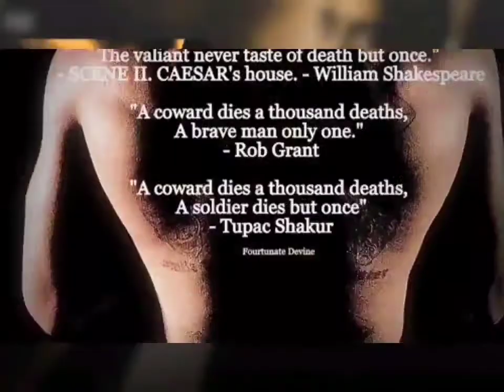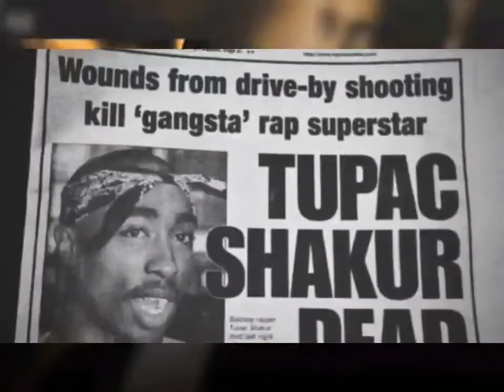2Pac - If I Die 2Nite (Instrumental Remix)(HQ Remastered High Definition)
2Pac – If I Die 2Nite (Demo Version)
Date: September 03, 1994
Studio: Unique Studios, New York, New York
Producer: Easy Mo Bee
Samples: Dr Dre & Snoop Dogg – Deep Cover
Kleeer – Tonight

Produced By: Easy Mo Bee
Written By: 2Pac, Easy Mo Bee & Betty Wright
Release Date: March 14, 1995
Mixed At: Enterprise Studios, Burbank, CA
Engineer: Eric Lynch & Jeff Griffin
Mixing Engineer: Paul Arnold
Mastering Engineer: Brian Gardner
Label: Interscope Records, Out Da Gutta Records & Atlantic Records
Recorded At: Unique Recording Studios (New York City)